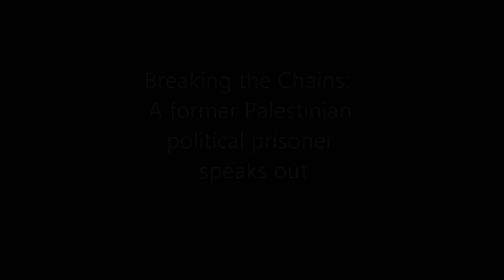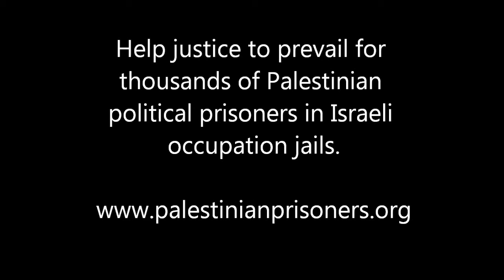Testimony of Palestinian Prisoner Dr. Abdul-Aziz Omar (Quick Version)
This video, filmed by international activists in Gaza, is an interview with recently-released Palestinian political prisoner Dr. Abdul-Aziz Omar, who also recently traveled to South Africa to inform the world about the conditions, lives and struggles of Palestinian political prisoners. This video is released for sharing and use on Palestinian Prisoners' Day, April 17, 2012, and beyond. This is a 6-minute quick video